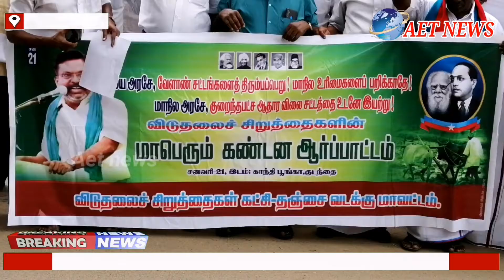வேளாண் விளைபொருட்களுக்கு குறைந்தபட்ச ஆதார விலையை மாநில அரசே நிர்ணயம் செய்ய வலியுறுத்தி கும்பகோணத்தில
வேளாண் விளைபொருட்களுக்கு குறைந்தபட்ச ஆதார விலையை மாநில அரசே நிர்ணயம் செய்ய வலியுறுத்தி கும்பகோணத்தில் விடுதலை சிறுத்தை கட்சி சார்பில் ஆர்ப்பாட்டம்